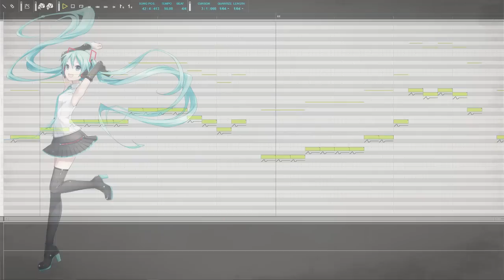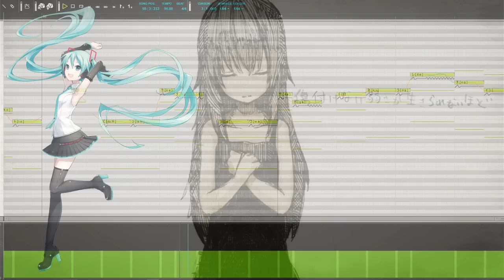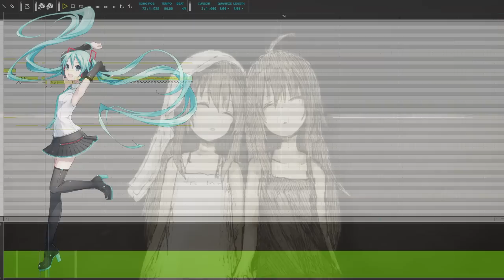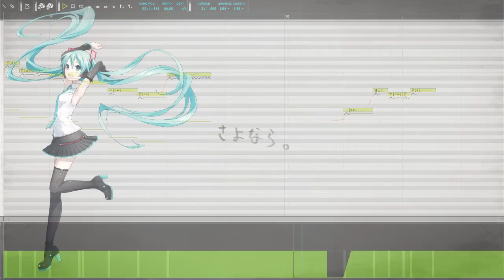【MIKU V4X SOFT】ORANGE/オレンジ【初音ミク V4X SOFT】【V4カバー】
Porque las canciones de Tohma son tan difíciles de tunear??
Con ésta canción me tarde mucho en tunearla para que quedara decente.
P.D. El mix no me convence mucho pero espero les guste.
P.D. 2 Me habían pedido que hiciera éste cover con Luka pero lamento decir que no lo haré, ya que a Luka no le queda muy bien ésta canción, se escucha feo ya que el voicebank de Luka no pronuncia las notas completas y aún no he conseguido solucionar eso. :(
Why the Tohma's songs are so difficult to tuning?? With this song I took too long in tuning so that it was decent.
P.S.- the mix does not convince me much but I hope you like it.
P.S.2- had asked me to make this cover with Luka but I regret to say that I shall not do so, since to Luka does not going very well this song, she hear ugly as the voicebank of Luka does not pronounce the full notes and I have not yet managed to resolve that. :(

VSQX/Harms/Mix/Video: Yukionosuke
UST: forestspirittotoro

Programas Utilizados:
-Vocaloid 4
-Photoshop CS6